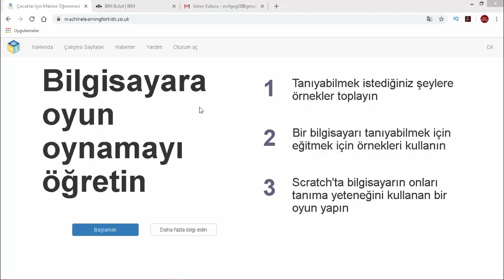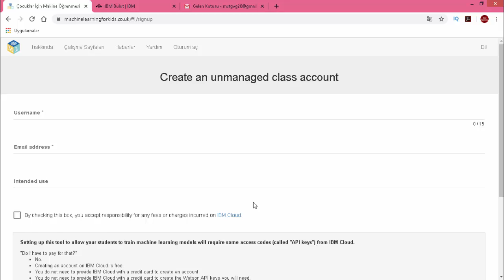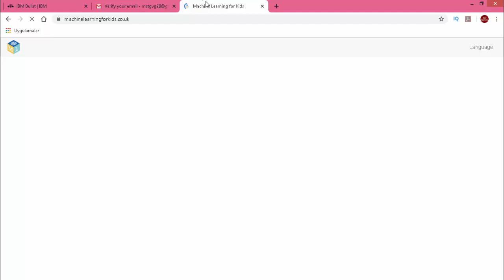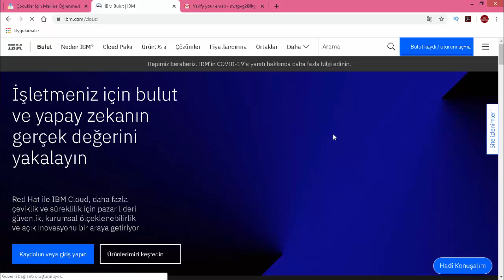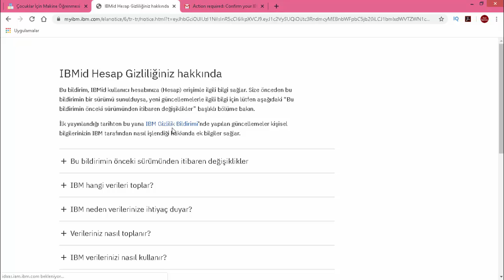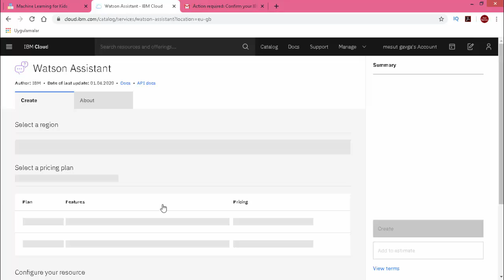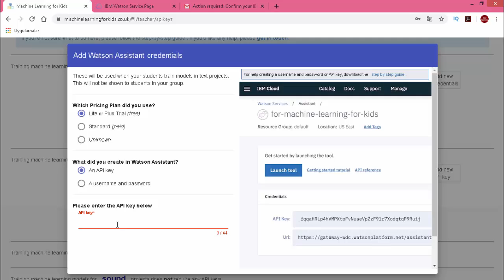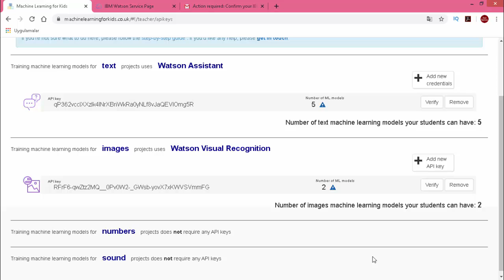ÇOCUKLAR İÇİN MAKİNA ÖĞRENMESİ 3-Hesap İşlemleri